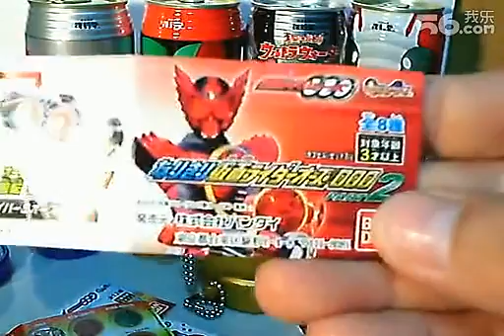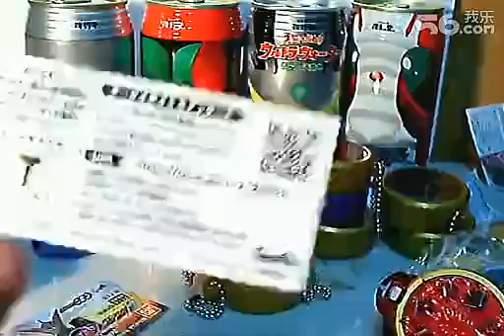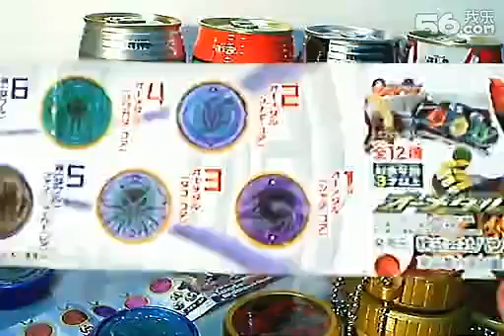RIDER-J遊记2011年5月大阪之收穫[2]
俺几十歲人，愉快的回忆屈指可数，要好好保存下来！